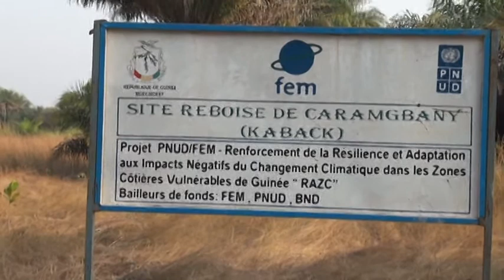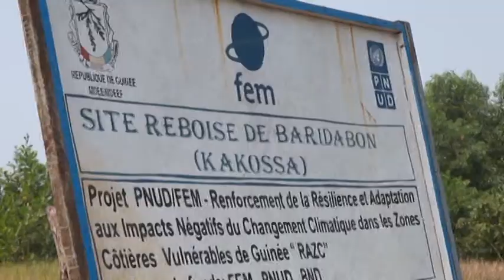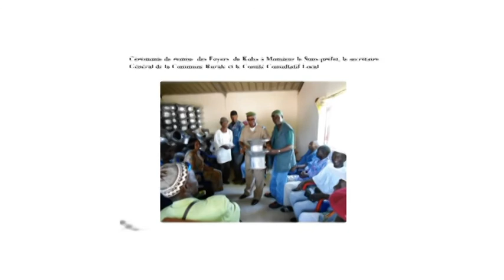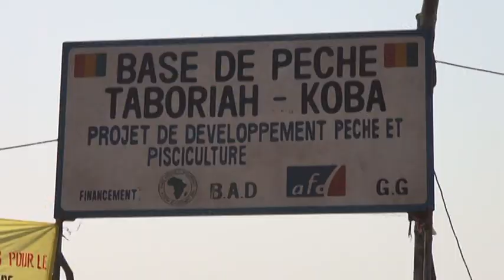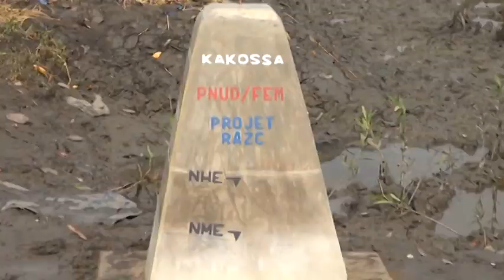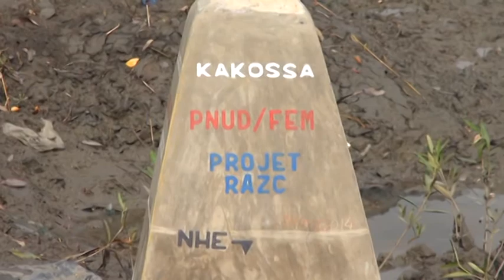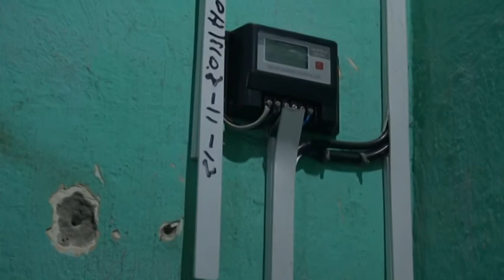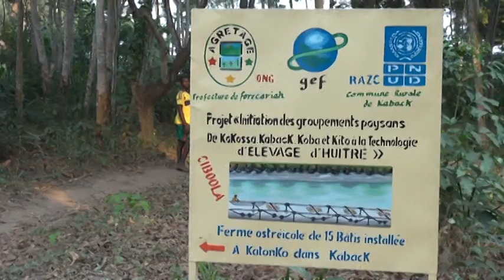Guinea Project Film